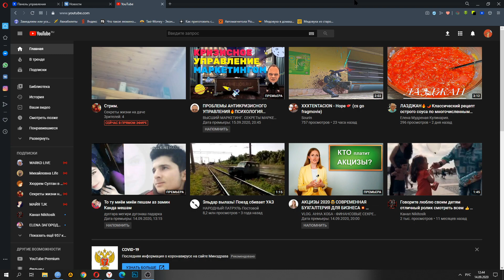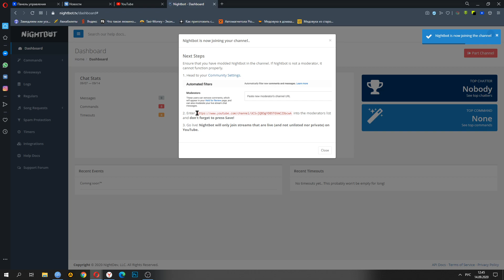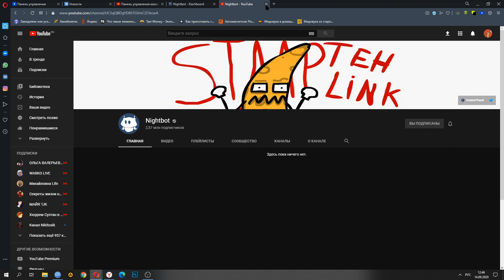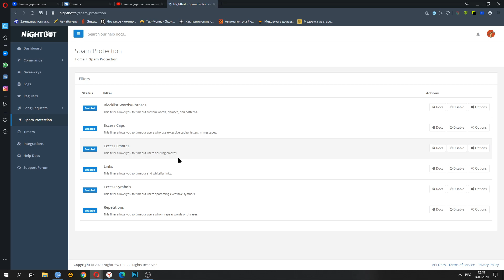Как добавить, установить Nightbot на YouTube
В данном видео я покажу как установить бота на Ютуб для модерации чата. Стримы у меня идут на канале @EXTREM-68